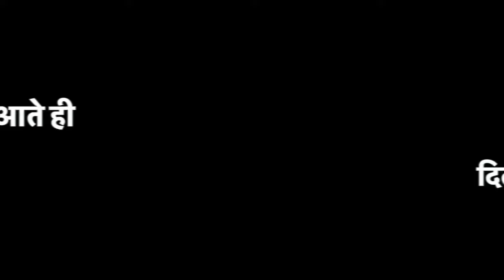बेटे का जन्मदिन नजदीक आते ही किस बात को लेकर सभी लोग परेशान हैं ??☹️☹️